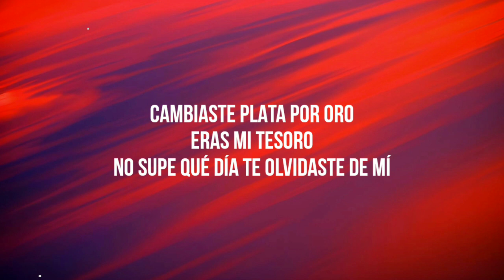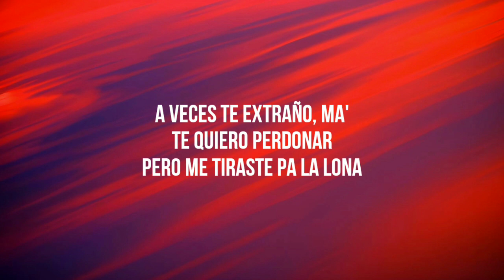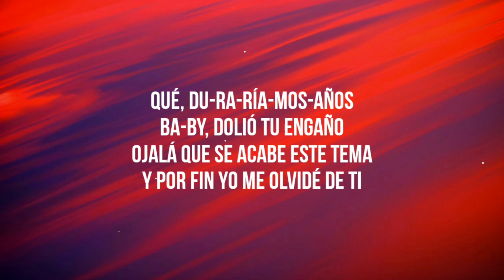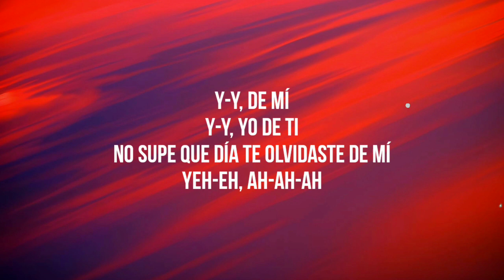Feid, ATL Jacob - LUNA (Letra/Lyrics)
Song: LUNA
Artist: Feid, ATL Jacob